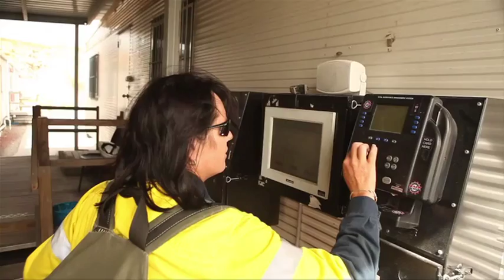Women in mining: Peita Heffernan shares her story on truck driving and mining jobs for women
Women in mining at Glencore: Peita Heffernan is one of our women truck drivers at a Glencore mine in Australia. She talks about how much satisfaction she gets from her job and how much fun it is…

With a previous background in finance, Peita’s been driving in Glencore mines since 2010 and is now a trainer-assessor: she loves working with the large machinery associated with the mining industry and the idea that she’s contributing directly to Australia’s economy.

We’re committed to diversity and equality, and are continually looking to expand our jobs for women in the mines. Our industrial operations have many initiatives in place to encourage and support women in traditional and non-traditional roles.

In 2012, we launched an initiative in Chile called Mujeres a la Carga ("women in the driving seat"), which seeks to increase the number of female operators on our heavy equipment teams. This is a programme of training, mentoring and on-the-job learning which attracted 20 local women in 2012.

If you’re interested in joining the growing number of women in the mining industry, or a job in any other aspect of our operations, see our current opportunities